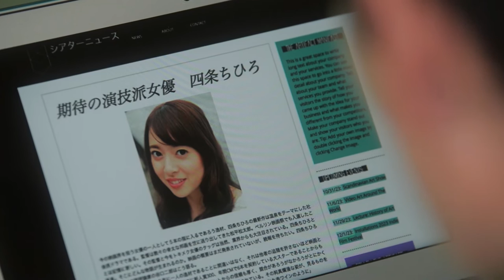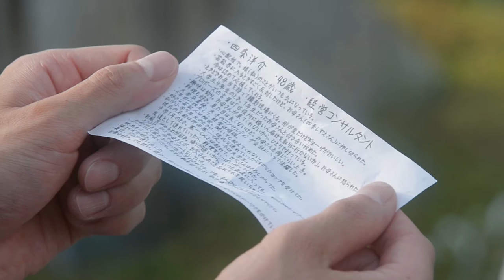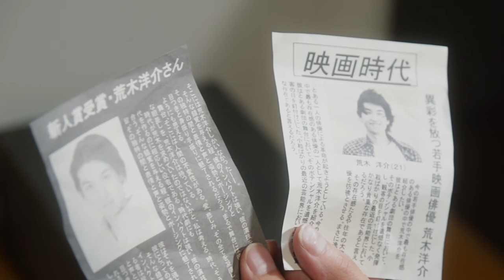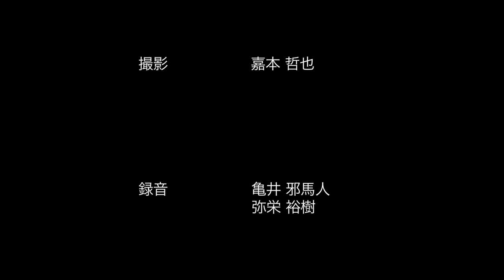【無料短編映画】 one day daddy 【Short movie】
【出演】
松永毅、八神マリア、田中克憲、網倉望

【スタッフ】
プロデューサー：川崎浩
監督・編集：沖田光
脚本：若狭円実
撮影：嘉本哲也
録音：亀井邪馬人、弥栄結樹
助監督：永田佳大
制作：岩佐裕一郎
編集：沖田光
ヘアメイク：清水彩美、鈴木貴代
撮影協力：東武遊園地
製作：株式会社テロワール